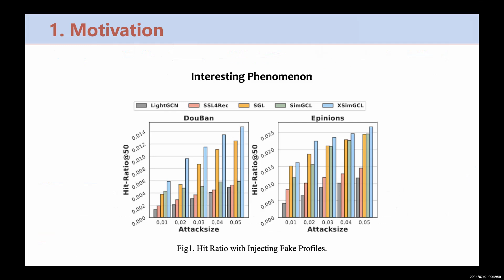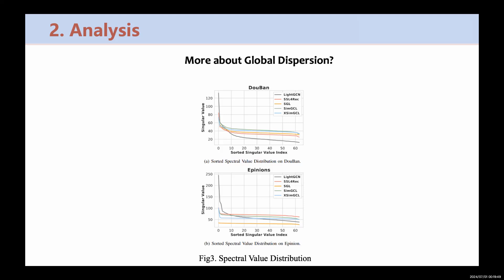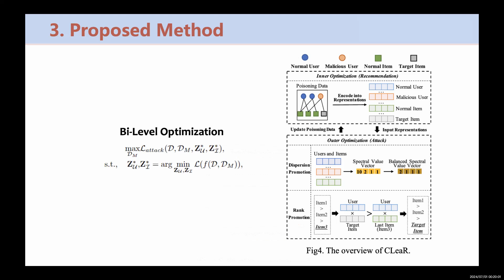KDD 2024 - Unveiling Vulnerabilities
Zongwei Wang, Chongqing University